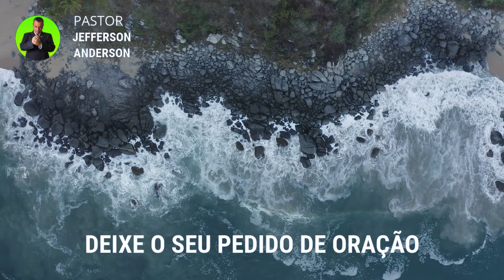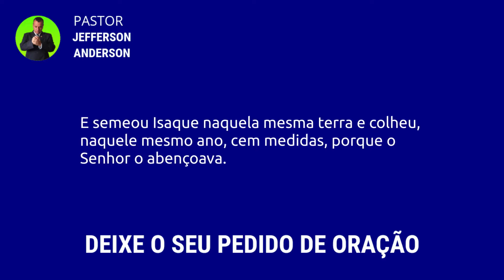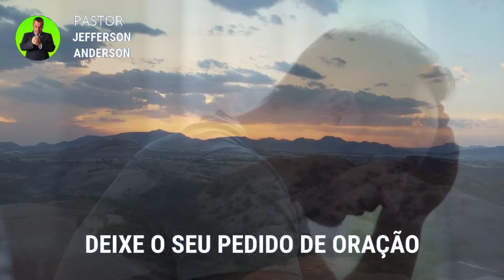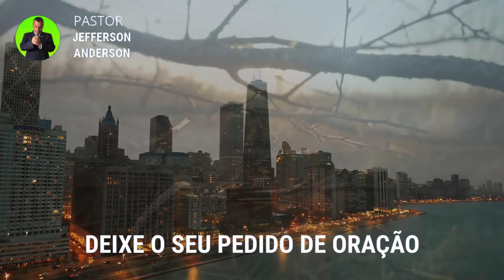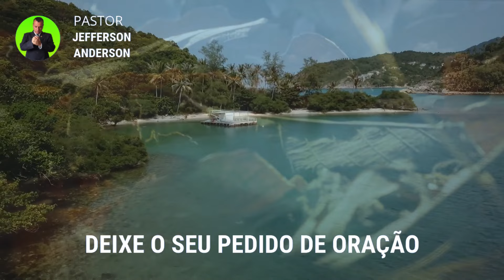Oração Forte para Deus Fortalecer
Olá Graça e Paz do nosso Senhor e Salvador Jesus Cristo, mais uma Oração Forte para Deus Fortalecer, Depois de você receber está oração com Fé Deus vai te visitar e te Fortalecer em nome do Senhor Jesus, Deixe o seu pedido de oração nos comentários se inscreva no canal até a próxima oração, Deus te Abençoe.

Colabore com este Ministério:

Agência: 2216
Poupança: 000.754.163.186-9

Versículo citado na oração:

Gênesis 26:12

12 E semeou Isaque naquela mesma terra e colheu, naquele mesmo ano, cem medidas, porque o Senhor o abençoava.

Capítulos da Oração:

00:00 introdução
01:36 Palavra e Desenvolvimento
05:12 Oração Forte para Deus Fortalecer
10:12 Considerações finais